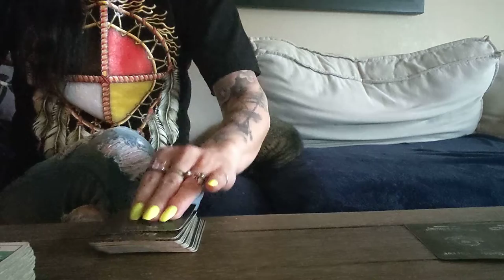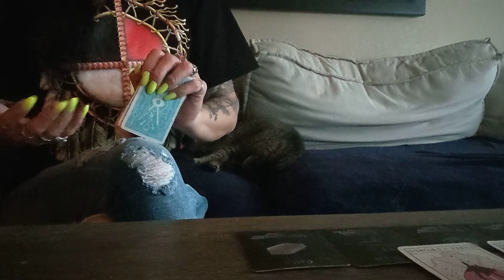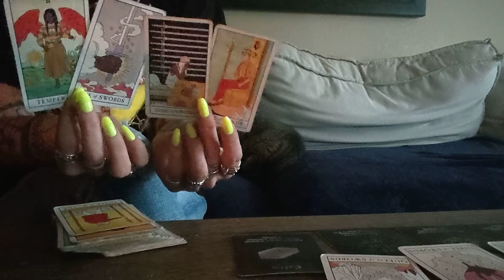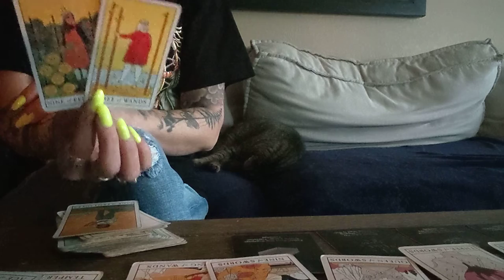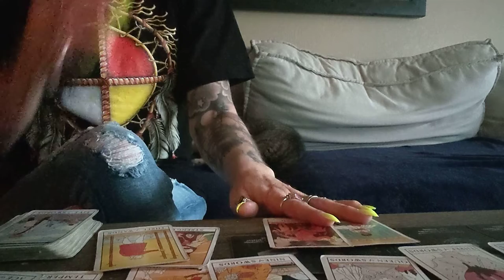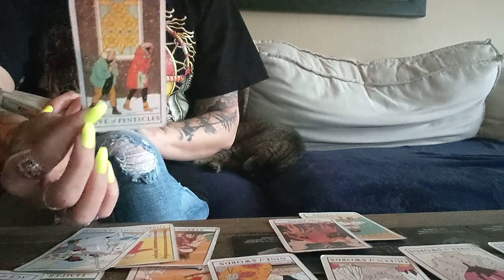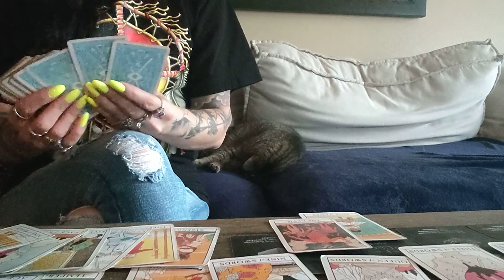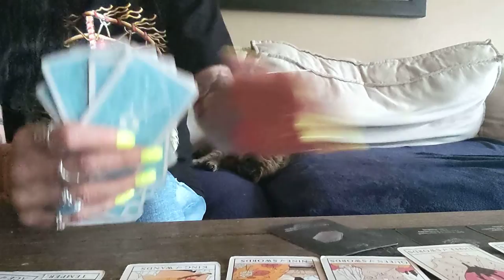May 2022 October Librans♎⚖️ Poverty and negativity